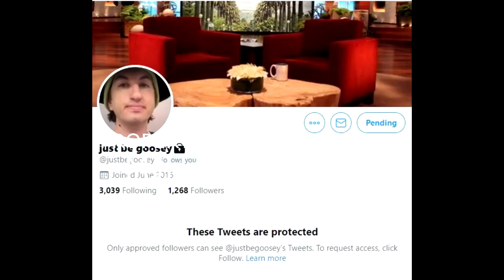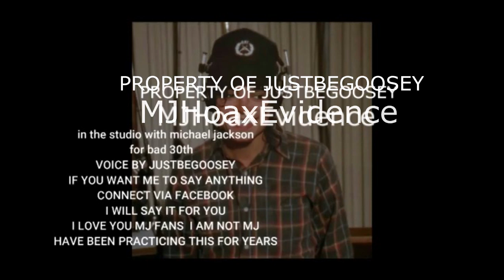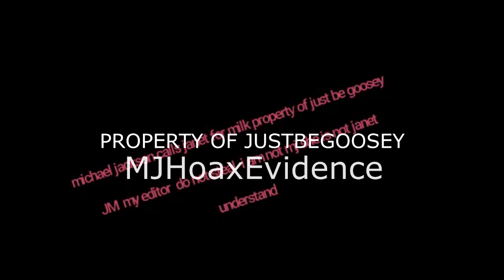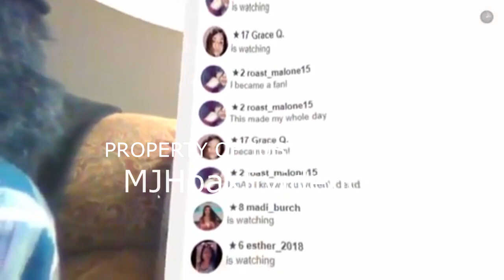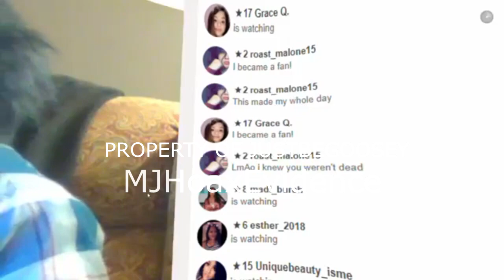👀 Michael Jackson Sound Alike 🎙️ Making Hoax Videos on YouTube ▶️ MJHoaxEvidence 2020